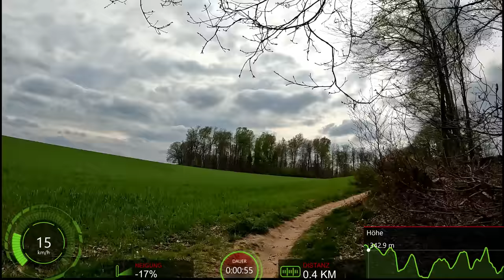30 minute MTB Trail Workout Indoor Cycling Garmin Ultra HD Video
uncut MTB Fat Burning Indoor Cycling Workout Germany
Here is the video without Garmin Speed Graphic Display